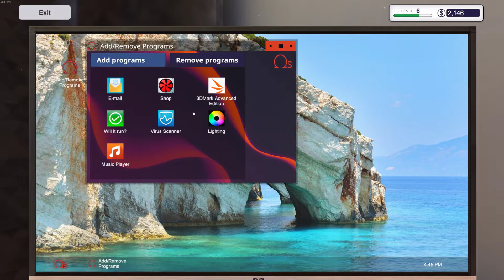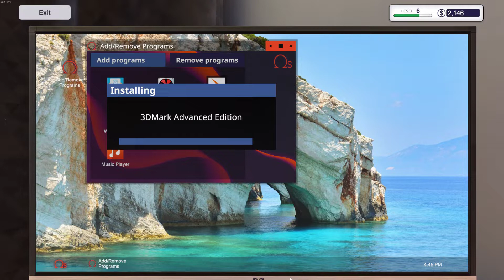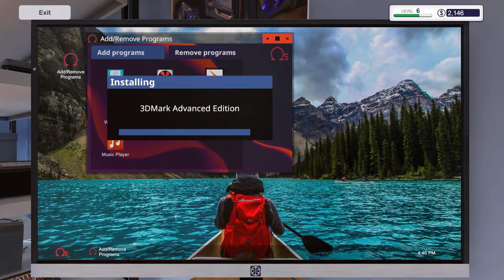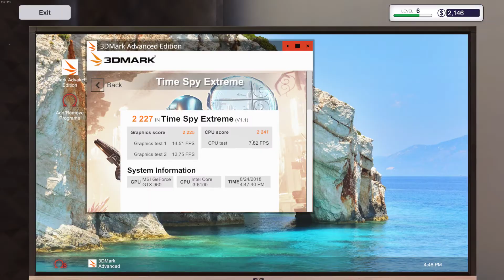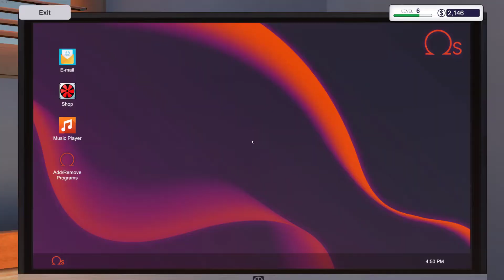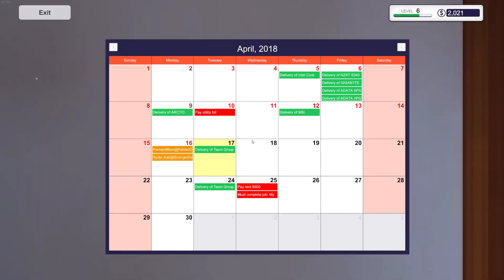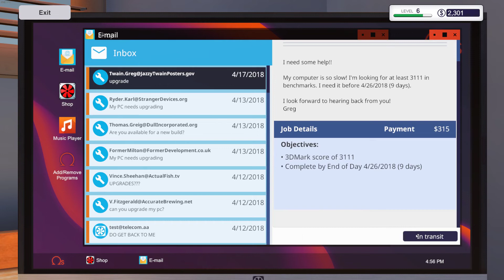PC Building Simulator | Sinir bozucu 3D Mark Score testi